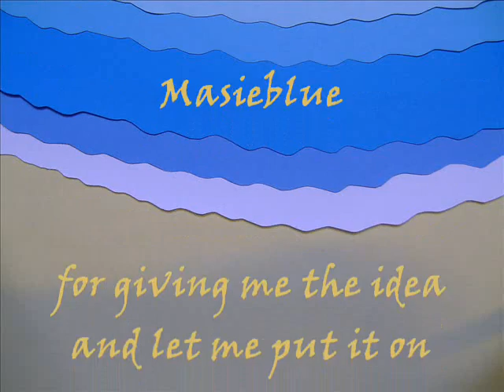Paper horse trotting & galloping on the beach (stopmotion)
I DO NOT OWN THE SOUNDEFFECTS!

THANKS TO MASIEBLUE, FOR GIVING ME THE IDEA AND LET ME PUT IT ON!

This is a stopmotion of a horse trotting and galloping on the beach.
I didn't make the horses myself, I just made the background

Sorry that not all the pictures are very bright, but this is my first attempt to make such of this